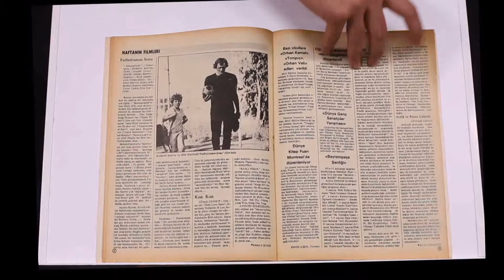Milliyet Sanat Dergisinin 2 MAYIS 1975 Tarihli 130. Sayısı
ABDİ İPEKÇİ (İnandığım düşünce özgürlüğünü ,sınırını, olanaklar oranında geniş tutmaya çalışıp, gazetede gerçekleştirmeye çalışıyorum)
Milliyet yayınları 5 yılda 400'ü aşkın kitap yayımladı
200 bin satan kitap (Tanrıların Arabaları)
Milliyet yayınlarının Roman yarışması neler getirdi?
Ankara Sanat Tiyatrosu kapatıldı. Sıkıyönetim 'ANA ' oyununu yasakladı.
Turan Erol, doğanın özündeki şiiri ve duyarlılığı yansıtıyor.
Vikar: (Bütün Macar müzikologları, Türk halk müziğini derlemek ister)
Toronto Mektubu (Kanada'da sanat olayları)
Cumhuriyetten sonra, özellikle kadın yazarlar ve şairler çoğaldı.
Ünlü besteci Arthur Bliss öldü
Beauvoir'a ödül verildi
Tiyatro şenliği 75 sonuçlandı
Haftanın yazısı (Hikmet Dizdaroğlu)
Kars kız ilköğretim Lisesi, liseler arası halk oyunlarında birinci oldu
Sergiler
Futbolcunun sonu
Bazı okullara Orhan Kemal -Tonguç-Orhan Veli adları verildi
Sanatçılar Çevresinde (Sphia Loren -Carlo Ponti)
Dünyada sanat olayları (Herbin önem kazanıyor-Picabia gene sahnede- Mithila kadınlarının kutsal imgeleri-Brague ve yeni portresi)
Haftanın sanat takvimi
Anadolu mektupları